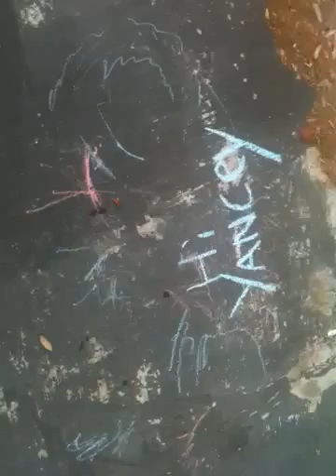Jr. Meets chalk 2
Chalk artist lol